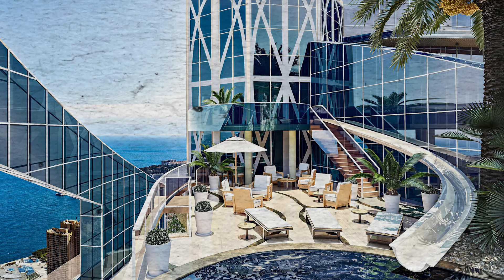Dentro Del Ático De Mónaco De 387 Millones De Dólares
Cuando hablamos de una vida lujosa, pensamos en enormes fincas, yates del tamaño de un crucero o edificios que harían sonrojar a los reyes medievales.

¿Sabes qué no recibe mucha atención? Los áticos. ¿Y por qué no? Pueden ser tan lujosos y caros como cualquier mansión. Si no que se lo pregunten a Jeff Bezos y su ático neoyorquino de 80 millones de dólares.

Para apreciar el esfuerzo que supone convertir la parte superior de un edificio en un palacio en el cielo, vamos a echar un vistazo al interior de uno de los áticos más lujosos jamás construidos, el ático Odeon de Mónaco